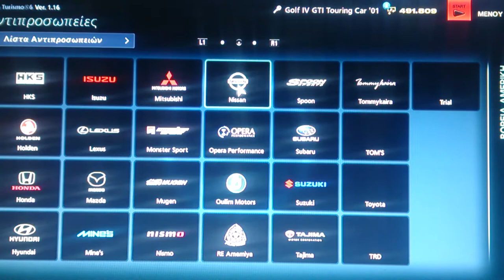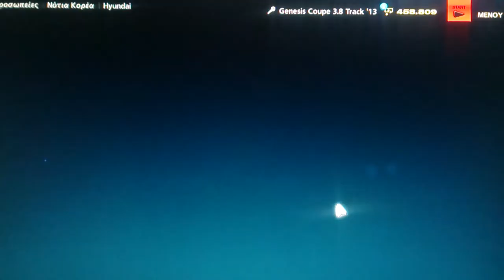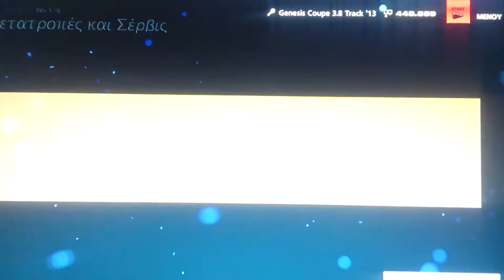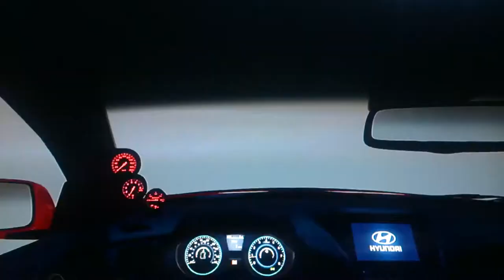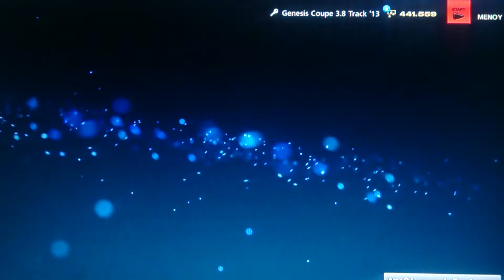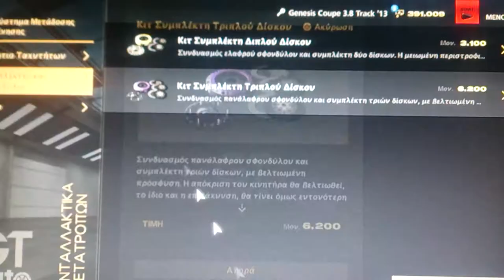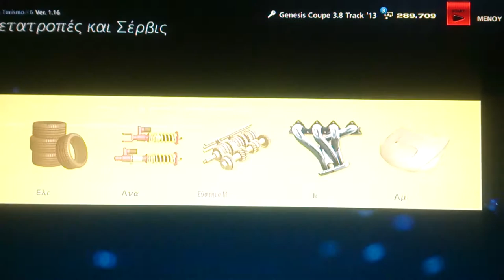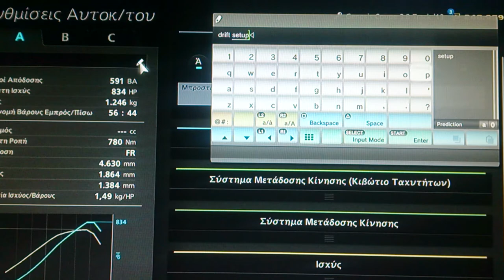Gran Turismo 6 Drift Build:Hyundai Genesis Coupe 3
DRIFT SETUP!